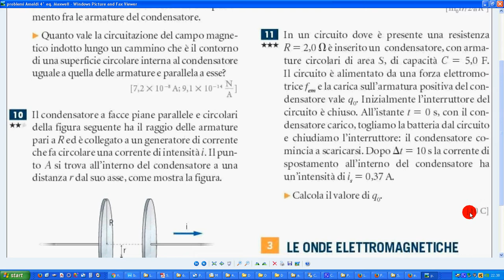esercizio n 11 Amaldi